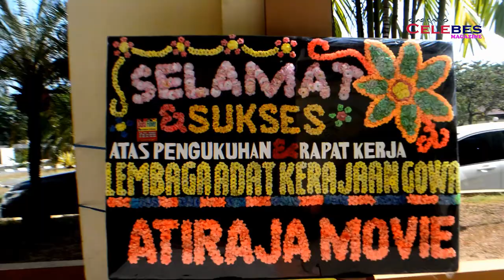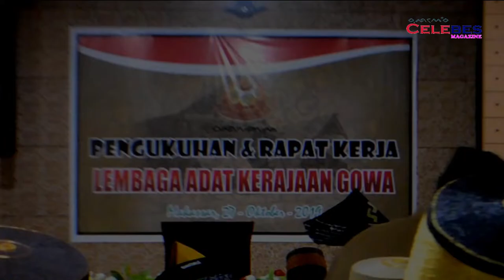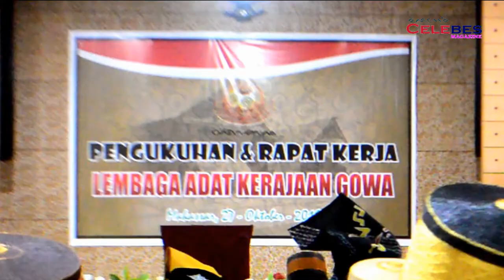Begini Pengukuhan & Rapat Kerja Lembaga Adat Kerajaan Gowa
129 orang yang tergabung dalam jajaran kabinet kerajaan Gowa, yang akan bekerja membantu Raja Gowa ke 38, YM. Andi Kumala Idjo Daeng Sila Karaeng Lembangparang, mengikuti kegiatan Pengukuhan dan Rapat Kerja Kerajaan Gowa, Ahad (27/10). Bertempat di hotel Sultan Alauddin and Convention Makassar, dalam rangka menjaga Adat tradisi dan budaya.Dalam kegiatan pengukuhan Lembaga Adat Gowa ini turut dihadiri Kapolres Gowa Akbp. Shinto Silitonga S.Ik, M.Si, Para pemangku adat kerajaan Gowa dan segenap undangan. Penanda tanganan Surat Keputusan Pengukuhan Lembaga Adat kerajaan Gowa.
Dalam sambutannya Raja gowa mengatakan, kegiatan ini sudah lama ingin dilaksanakan, namun karena banyak aspek kesibukan dan lainnya sehingga baru bisa terlaksana, dan saya mengucapkan terima kasih kepada Towilalang sebagai panitia pelaksana sehingga acara ini dapat berlangsung, dan ucapan terima kasih kepada Bupati Gowa, Walikota Makassar dan Gubernur Sukawesi Selatan, yang senantiasa memberikan petunjuk dan bantuan sehingga kegiatan ini dapat terlaksana dengan baik kalaupun mungkin masih ada kekurangan sana sini tapi itulah kita sebagai manusia biasa, ujarnya.
Lebih lanjut disampaikan, terkhusus kepada hadirin yang saya hormati bahwa dengan kehadiran kita bersama pada hari ini karena kita senantiasa ingin melestarikan budaya, menjaga pesan pesan leluhur, menjaga adat tradisi kita. Dan saya yakin inilah yang mengantar kita sehingga kerajaan Gowa di kenal di belahan nusantara.
Raja Gowa ke 38, YM. Andi Kumala Idjo Daeng Sila Karaeng Lembang Parang bersama permaisuri
Saat ditanyakan oleh media kepada YM. Andi Kumala Idjo, apa peran dan rencana kerja Lembaga Adat ini, YM. Andi Kumala Idjo menjawab, tentu diharapkan bahwa diberikan porsi dan bagian agar bisa berkolaborasi, dan bertanggung jawab untuk membantu dan bersama sama pemerintah dengan sinergitas dalam menjaga adat dan tradisi terutama dalam kebudayaan.
Lanjutnya, dan setelah pengukuhan ini kita lanjutkan dengan rapat kerja yang bertujuan untuk mengevaluasi kegiatan kegiatan selama ini yang telah di lakukan pendahulu kita dan membuat program kerja 5 tahun kedepan. Tentunya menjadi sebuah harapan kita bersama untuk senantiasa menjaga adat tradisi dan budaya kita karena ini sangat penting dengan adanya Undang-Undang yang mendasari dan tentu ini semua tanggung jawab untuk bersama-sama, ujarnya.